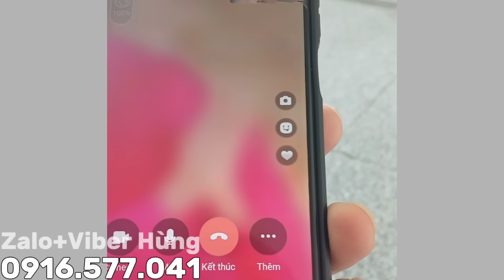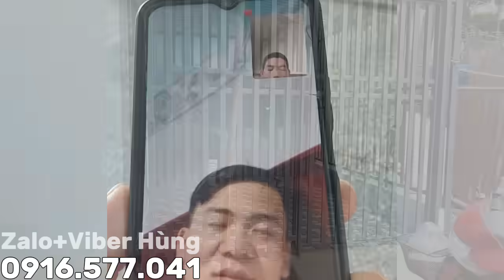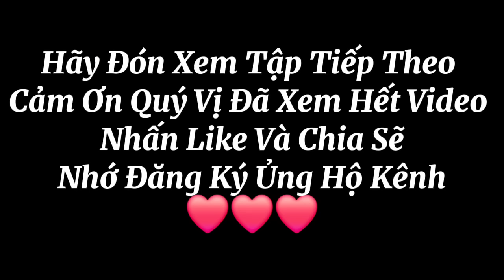Thật Bất Ngờ Khôi Gọi Điện Hùng Cao Gặp